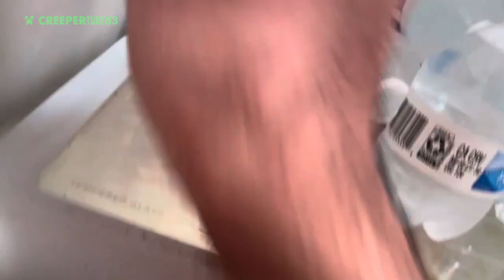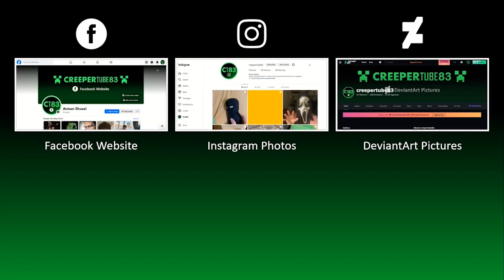[CT83] Mr. Cuppy's Bottles | Maximum Brick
Mr. Cuppy lives in the fridge to get beaten up by the water bottles!